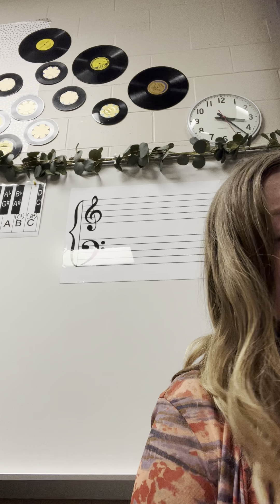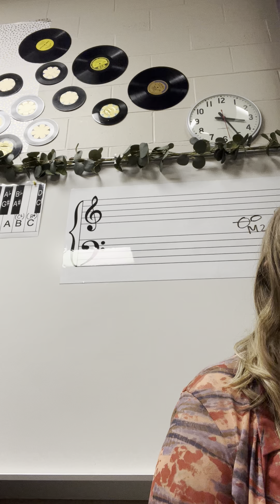High Flight (Newest) - 2nd